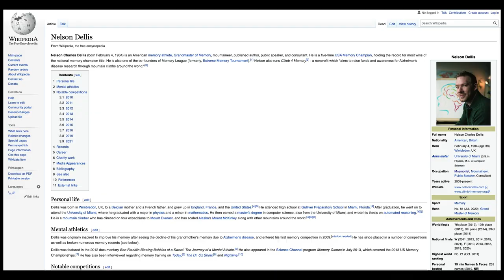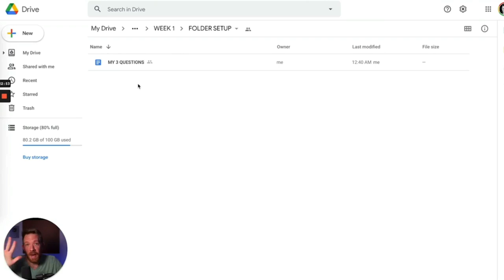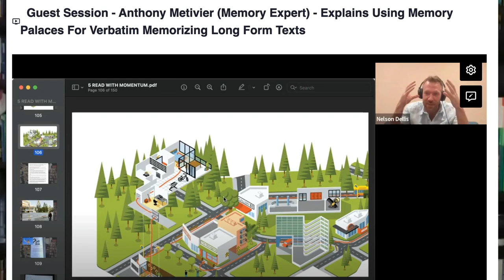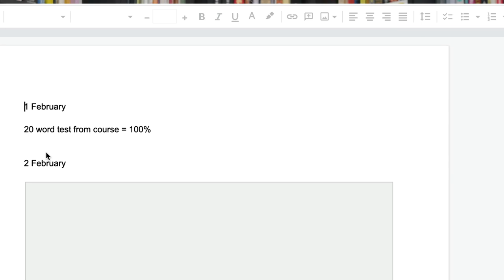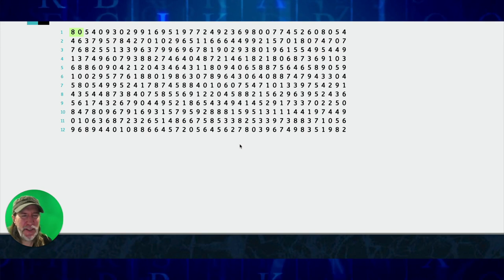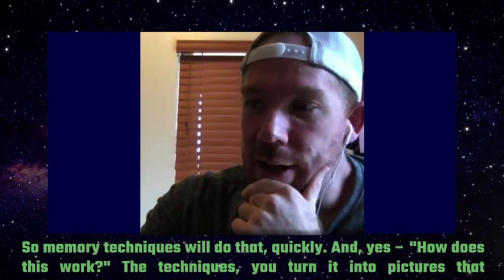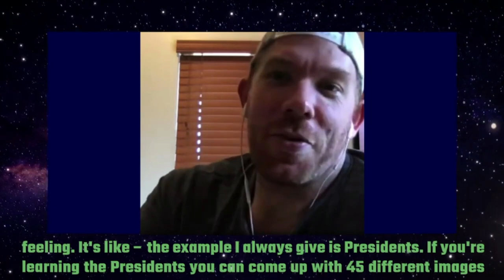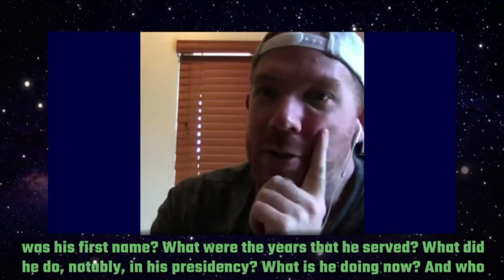Everest Memory Masterclass: Exactly What Makes Nelson Dellis' Memory Training Online Course So Good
If you're interested in taking Nelson Dellis' Everest Memory Masterclass, here's my take on why it's worth your time.

Spoiler Alert...

It's definitely worth your time! So go head and grab your spot right here:

Now for ye olde review from my perspective as a mnemonics fanatic!

1:27 Who is Nelson Dellis?
1:57 What I think are the most impressive accomplishments
3:13 The truth about ALL memory improvement courses
5:09 My favourite part of the course
6:13 An example of my success
7:02 The "measurement effect"
8:10 Mindset mastery
9:00 Placing this course in the larger context of online learning
10:32 Personalization and variety
12:31 How you'll get results (like I did)
12:59 Three kinds of systems you'll learn
17:58 Why you don't have to understand what you memorize

--- Further Resources ---

Nelson Dellis On Developing Your Memory Superpowers